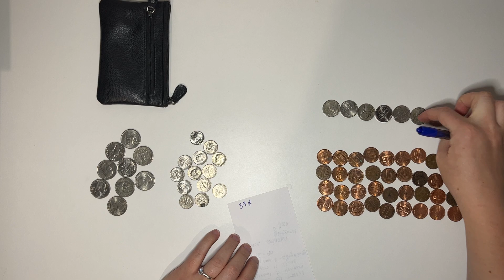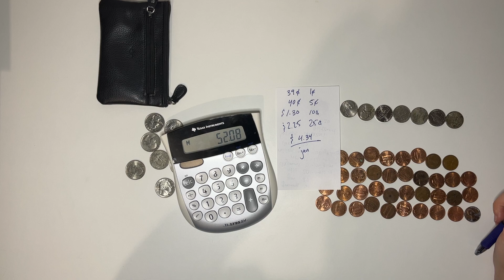Counting Coins | How much in coins did I save from January?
Today I decided to do something I've never done before! I hope the coins aren't too loud hahah If you liked this video let me know! I'm thinking about doing one at the end of every month!